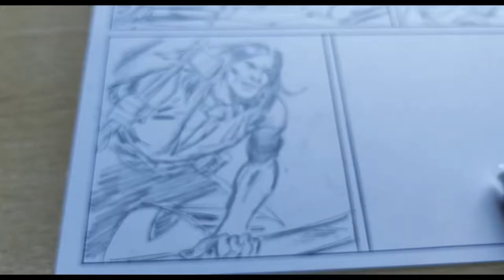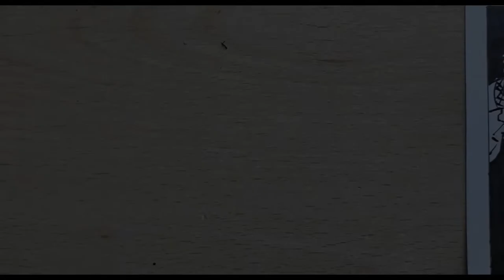Disegnare Zagor (Drawing Zagor)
Il video mostra come viene disegnato Zagor passando dalla matita all'inchiostro.
Riprese e montaggio: Marco Di Vitto

The video shows how Zagor is drawn passing from pencil to ink.
Shooting and editing: Marco Di Vitto
Drawings and music: Stefano Di Vitto